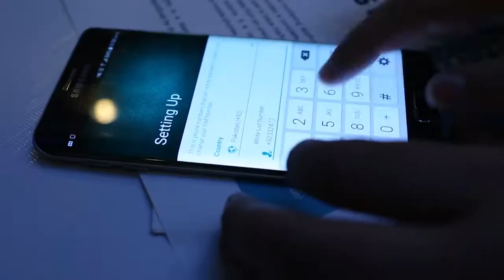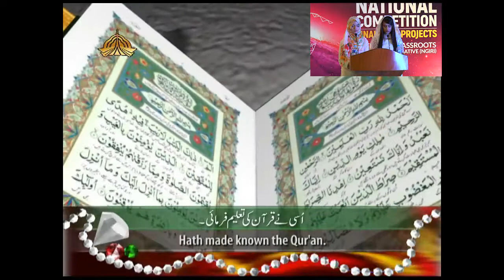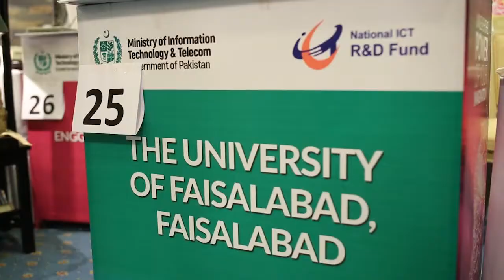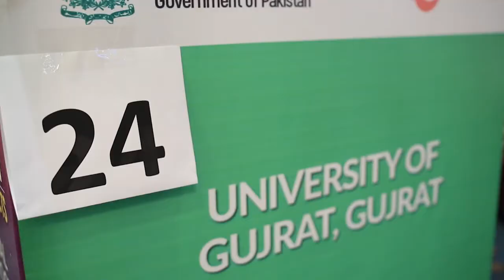National Competition of Final Year Projects - NGIRI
National Competition - Final Year Projects conducted under National ICT Grassroots Research Initiative (NIGRI), on May 19, 2017.